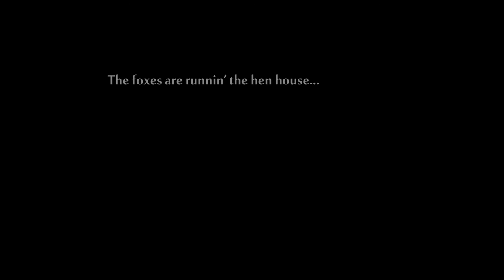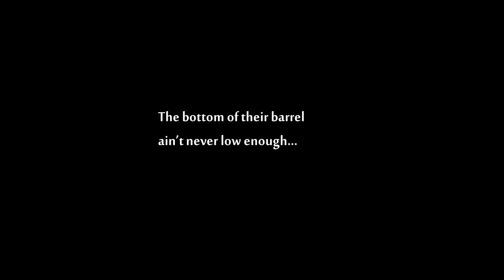Buckle Up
The ride is about to get rough...